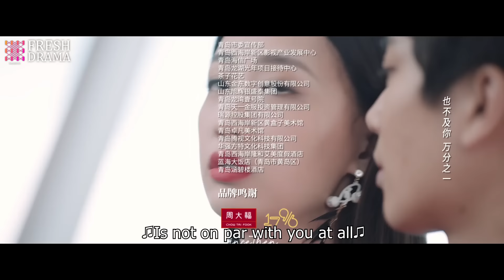【Multi-sub】Fairy From the Painting EP15 | Sheng Yilun, Wang Mohan | Fresh Drama